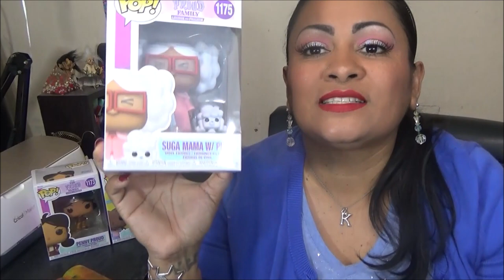The Proud Family Louder and Prouder Funko Pops - Spanish